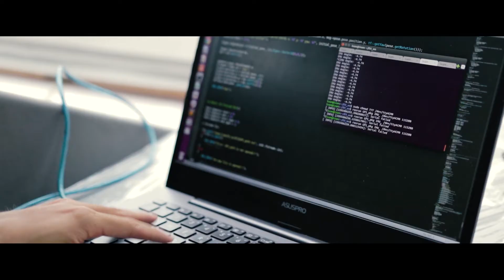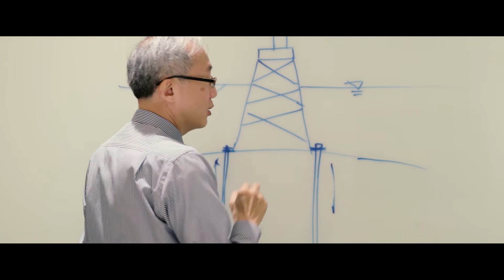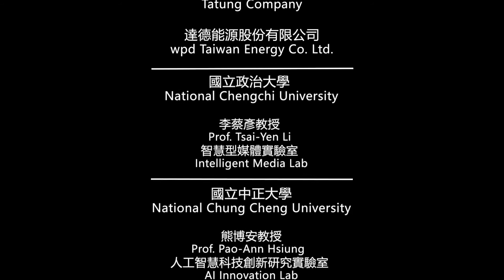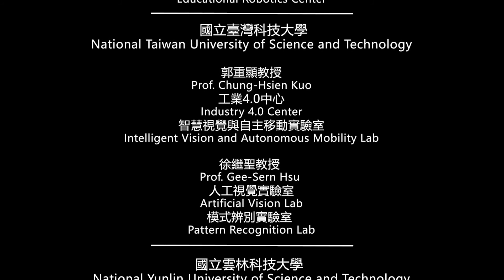Your Taiwan Adventure: MOST Global Talent Internship Program (GTI Program)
The annual Global Talent Internship Program (GTI Program) hosted by the Ministry of Science and Technology Center for Global Affairs and Science Engagement (MOST GASE) offers young talents an incredible opportunity to gain deeper understandings of Taiwan’s innovative science and technology development.